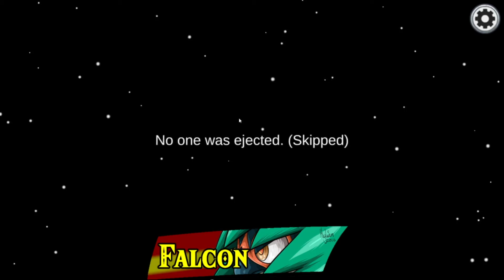20210426 Among Us Broadcast Interesting Crewmate Moments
Some interesting moments during crewmate runs from the first successful stream, including:

1). playing detective using the admin table on Airship
2). Detective Admin 2: Electric Boogaloo